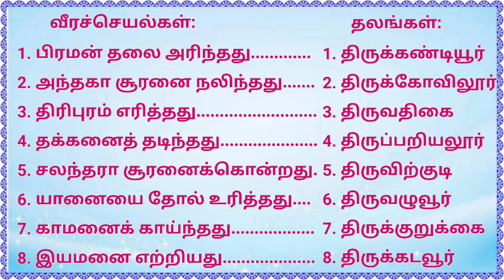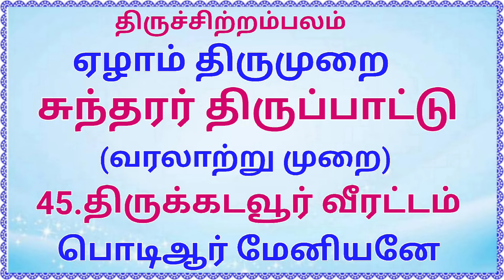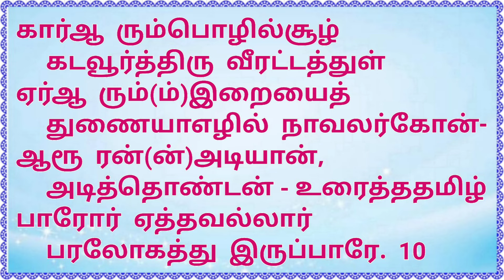45. திருக்கடவூர் வீரட்டம் பொடிஆர் மேனியனே.. thirukadaiyur veerattam podiyaar meniyane சிவ உமாபதி ஐயா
சிவத்திரு ஈசான தேசிகர் சிவஉமாபதி ஐயா அவர்கள் பாடி அருளியது

அருள்மிகு எம்பிராட்டி காந்திமதிஅம்மை உடனுறைகின்ற ஐவண்ணநாதர் திருவருளால், 7-ஆம் திருமுறையாகிய சுந்தரர் திருப்பாட்டு (தேவாரம்) 100பதிகமும் வரலாற்று முறையில் பாடி, அனைத்து அன்பர்களும் மிக எளிமையான முறையில் முற்றோதுதல் செய்வதற்கும், பதிகம் பாடி எல்லா உயிர்களும் உய்வடைய வேண்டும் என்ற நோக்கத்தோடு "மருவு பாசம் அகன்றிட வன்தொண்டர் கூட்டம் வைத்து சாலமிக்கு உயர் திருத்தொண்டு புரியும் "எம்பிரான் செந்தமிழ் சுந்தரர் புனிதர் பேரவையில் வெளியிட்டு கொண்டு இருக்கிறோம்.

       இதில்குற்றம்குறை இருப்பினும் பிழை பொறுத்து விளக்குமாறு வேண்டுகிறோம்.

                               இங்ஙனம்
                               எம்பிரான் செந்தமிழ் சுந்தரர்
                               புனிதர் பேரவை அடியார்கள்
                               உறையூர்,
                               திருச்சி -3

     ஞானப்பேராளராகிய நம்பி ஆரூரர் திருவடிகள்

                           போற்றி போற்றி

                           திருச்சிற்றம்பலம்